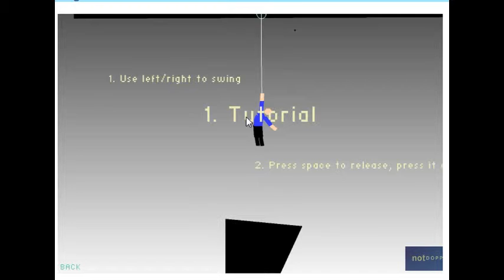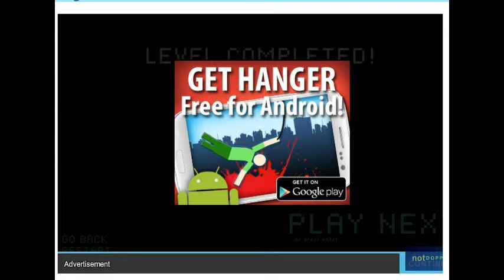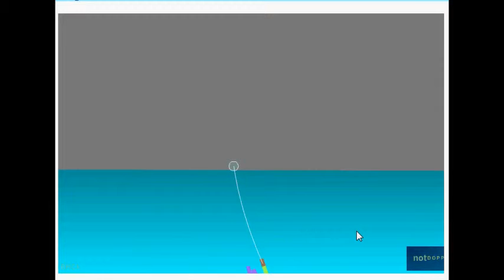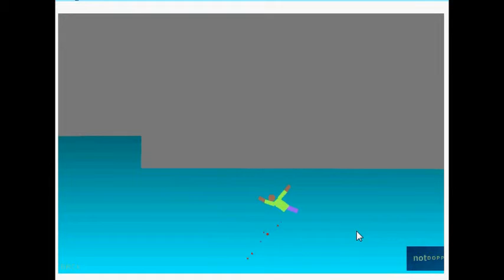Gaming with Dlg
Hey im doing a video for me and my friends group channel hope you like
(witherboss81 here) your friend just screwed up your description :P